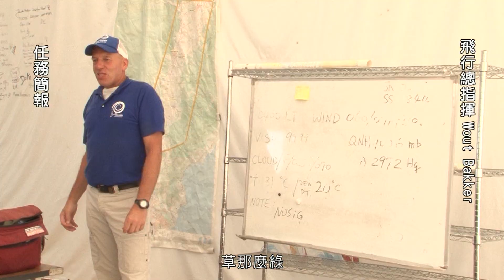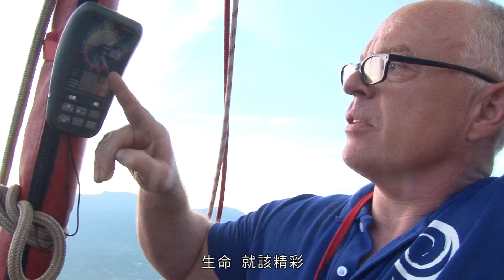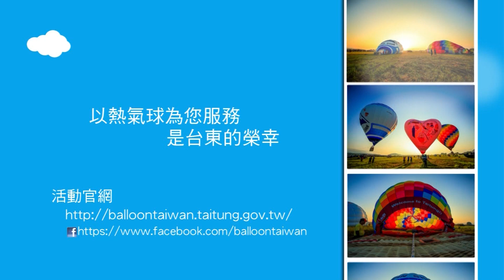2013臺東熱氣球嘉年華--第2集 -2013 Taiwan International Balloon Fiesta: Part 2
台東的縱谷是全台灣最適合發展空域活動的地區，台東在兩年前首創熱氣球嘉年華，吸引超過百萬遊客造訪鹿野高台。
坐上熱氣球，在空中飛行、鳥瞰台東的美景，到底是什麼感覺呢？除非您親自來體驗，否則很難言傳。歡迎您全家大小、親朋好友一起來台東玩熱氣球，能夠以熱氣球為您服務，是台東的榮幸。
East Rift Valley is the most suitable area for the development of Taiwan's aviation sports. Two years ago, Taitung County Government hosted the very first Balloon Fiesta, attracting more than one million tourists to Luye Gaotai, Taitung.
What does it feel like to be on a hot air balloon and view the magnificent landscape of Taiwan from high up in the sky? Unless you come to experience yourself, it would be difficult to describe in words.
Welcome friends from around the world, wish you all a pleasant time at the Fiesta.